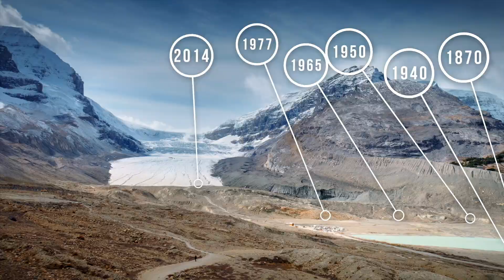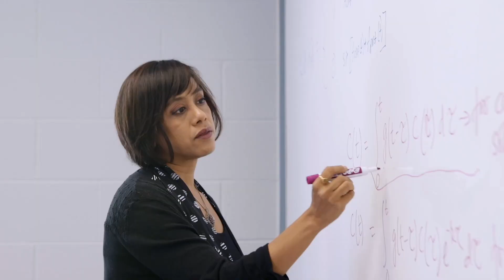Global Water Futures - University of Waterloo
Working together to prepare for the future of our water, the University of Waterloo is a key partner in the pan-Canadian Global Water Futures (GWF) Program.

GWF is a seven-year, University of Saskatchewan-led research program established within the university’s Global Institute for Water Security in 2016 and funded in part by $77.8 million from the Canada First Research Excellence Fund.

The research goal is to transform the way communities, governments and industries in Canada and other cold regions of the world prepare for and manage increasing water-related threats. The program is developed and funded in part by three key partners—University of Waterloo, McMaster University, and Wilfrid Laurier University—and includes hundreds of faculty, researchers and support staff, hundreds of partners, and 15 Canadian universities. GWF is the world’s largest university-led freshwater research program.